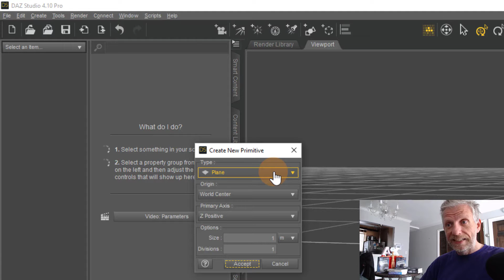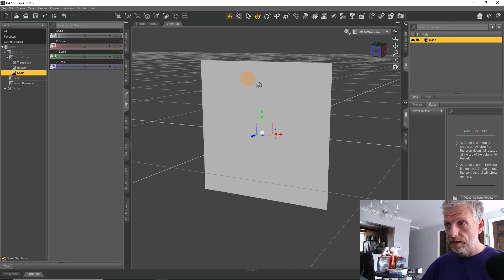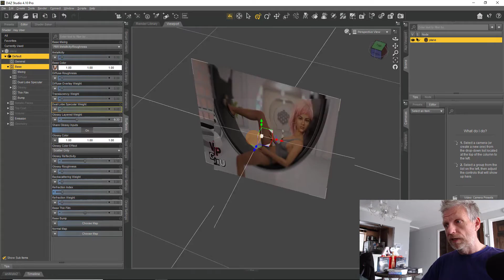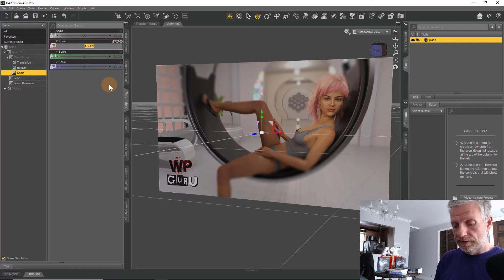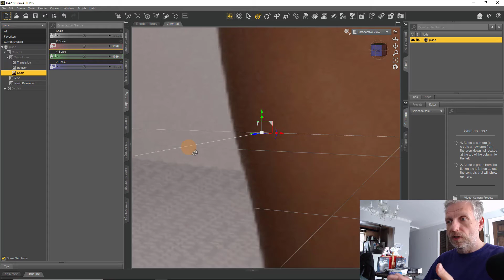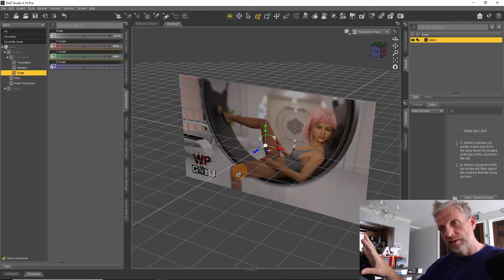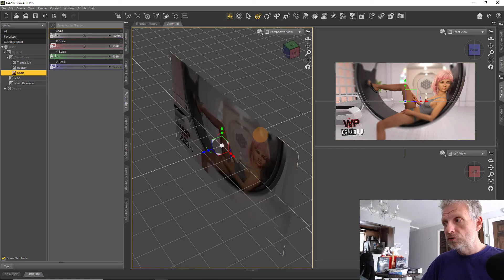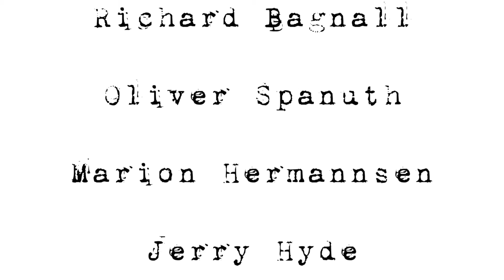How to use Reference Images in DAZ Studio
In this episode I'll show you how we can use Reference Images in DAZ Studio. This is not a built-in option, but with the help of a Plane Primitive and a dedicated camera we can use references to help us build scenes, poses and shaders.

We can create as many planes and cameras as we like, and we can place them anywhere in our scene. Sometimes it's useful to have a character right in front of a picture showing a pose, while at other times the plane may interfere with the scene and only needs to be visible as a colour or positional reference.